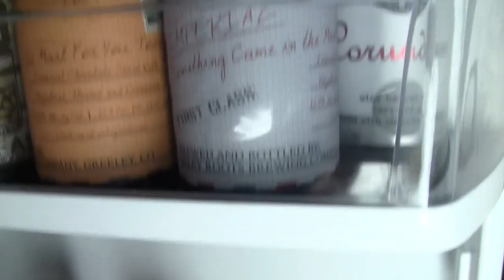Beer Review # 2597 Destination Unknown Beer Co Mosaic Mood Double Dry Hopped APA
Destination Unknown Beer Co Mosaic Mood Double Dry Hopped APA
my other Youtube channel - mrgregpuckett
BEER SCALE
1- UNDRINKABLE
2- F
3- D
4- C
5- B-
6- B
7- B+
8- A-
9- A
10- A+
CHEERS!